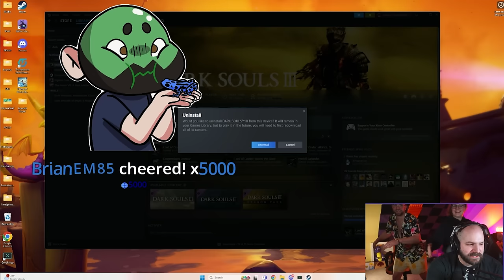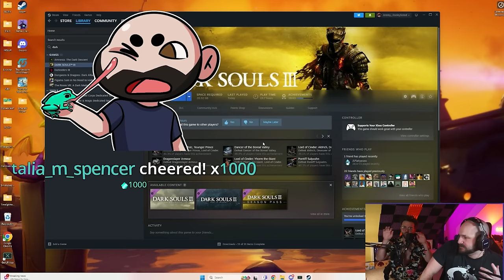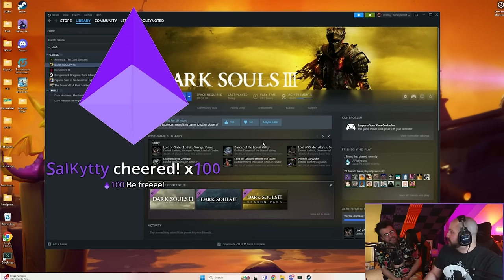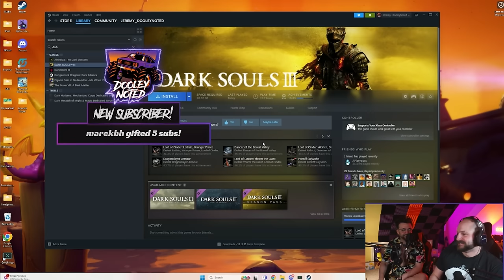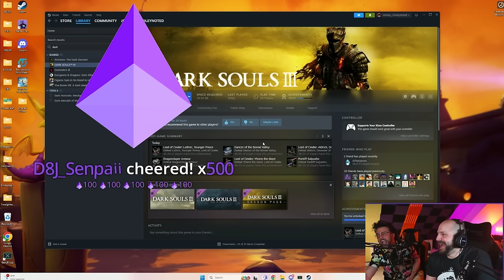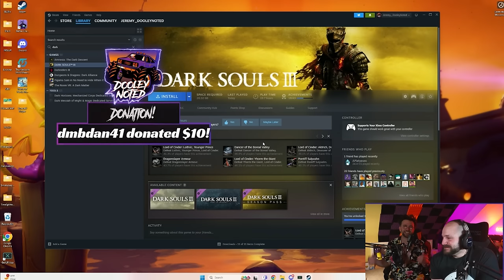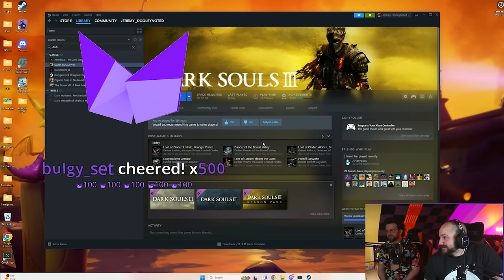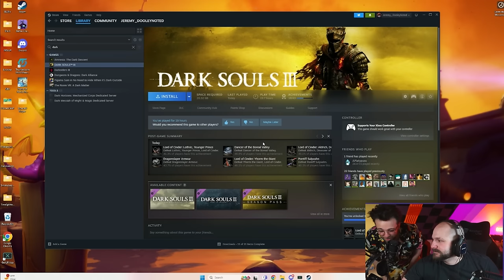IT'S FINALLY OVER! | Dark Souls 3 Finale [Part 3]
Thumbnail Artist: @Chchchchias